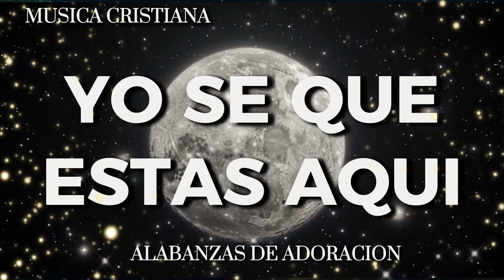Alabanzas Cristianas 2024 💕 Mix de Himnos y AdoraciónHimnos Cristianos Poderosos 2024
👉 / Este "Cánticos Sagrados " canal es creado para compartir la mejor música cristiana para los jóvenes.
En el presente canal encontraras lo mejor de la música cristiana en géneros variados, a si como música para adorar a Dios, para gozarse, las mejores Playlist de éxitos de  tu cantante preferido, recopilación de lo mejor de viejitas pero bonitas y mas, no dejes de visitarnos y suscribirte al canal, no olvides que la música es un medio para alabar y glorificar a Dios.
👉 Esperamos recibir sus comentarios para enriquecer mi contenido, somos un fabricante de productos musicales
 Muchas gracias. Realmente lo aprecio.
✔ Dios los bendiga siempre... Sinceramente gracias🔥🔥🔥🔥🔥!

TRACKLIST:
[00:00:00] - Que Me Falte Todo
[00:04:08] - Al Que esta sentado en el trono
[00:09:21] - El Proceso
[00:13:21] - 77 Tu
[00:17:06] - Te Busco
[00:20:21] - Aqui estas
[00:24:53] - Yo Te Extranare
[00:28:47] - El Ebcuentro
[00:33:46] - jesucristo Bast
[00:37:53] - Te Alabare mi Buen Juses
[00:42:05] - Mi Nuevo Amor
[00:46:22] - lglesia
[00:50:17] - Cuando Oras wav
[00:53:52] - Sueva Voz
[00:57:55] - Al Estar Aqui
[01:03:10] - Dios De Pactos
[01:07:37] - te alabare mi buen jesus
[01:11:50] - Necesito De Ti
[01:16:16] - Al Final
[01:20:17] - gloria en lo alto
[01:23:31] - Aleluya HalleLụah
[01:27:08] - Eres to do podero so
[01:31:16] - No Importa
[01:35:31] - nadie Como Tú
[01:39:34] - Ven Espiritu ven
[01:44:05] - Salmo 23
[01:48:11] - Dame De BEBER
[01:52:46] - Destellos
[01:56:16] - Perfume A Tus pies
[01:59:41] - Tu Amistad me hace bien
[02:03:13] - Gloria en lo Alto